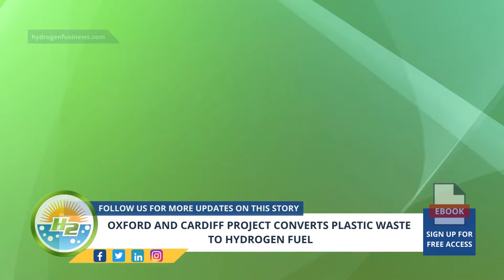German Version - Oxford and Cardiff project converts plastic waste to hydrogen fuel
University of Oxford and University of Cardiff academics are working with CarbonMeta Technologies on a plastic waste to hydrogen fuel project - For full article